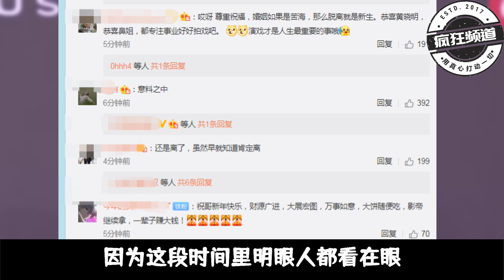突发！黄晓明&杨颖真的离婚，心肝宝贝小海绵将何去何从？7年的婚姻早就出现裂痕？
娱乐圈里的金童玉女黄晓明和Angelababy官宣离婚